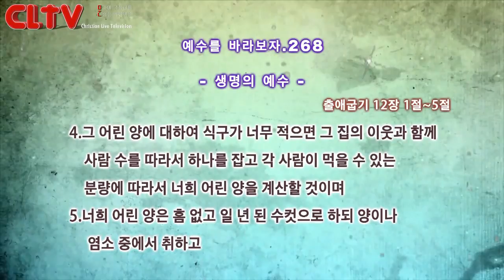CLTV 파워금요예배ㅣ예수를 바라보자(268회)ㅣ'생명의 예수'ㅣ화광교회(윤호균 목사)